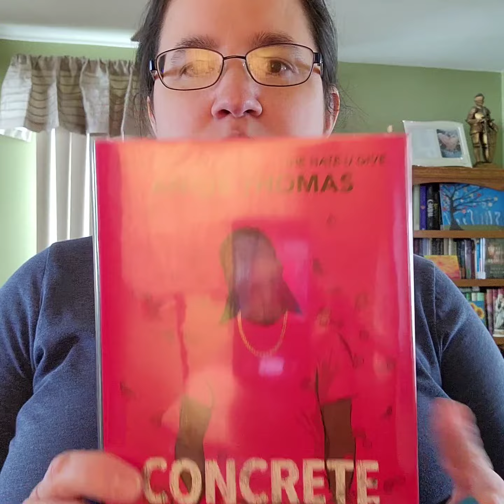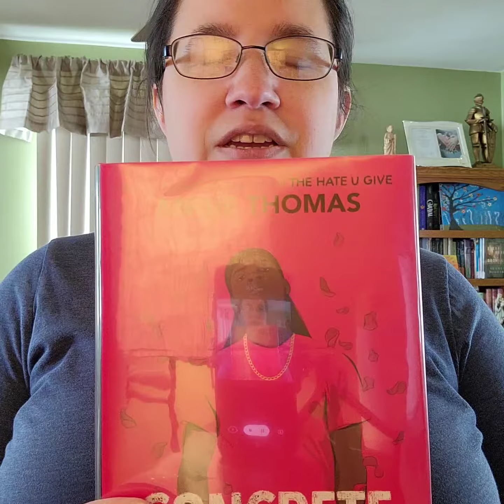Hot Book of the Week: Concrete Rose, by Angie Thomas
Our Hot Book of the Week is Concrete Rose, by Angie Thomas.

Watch Katie's review, and place a hold